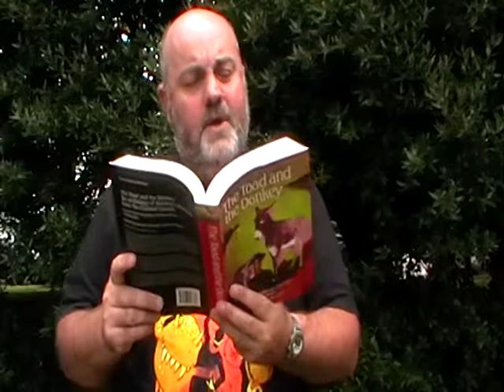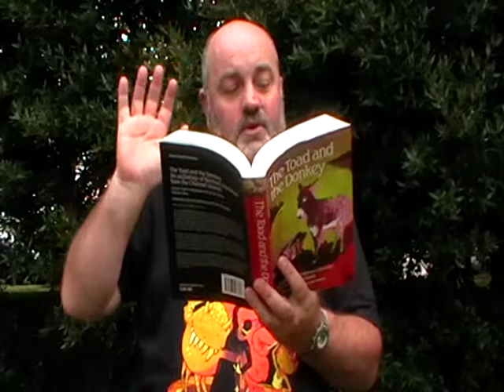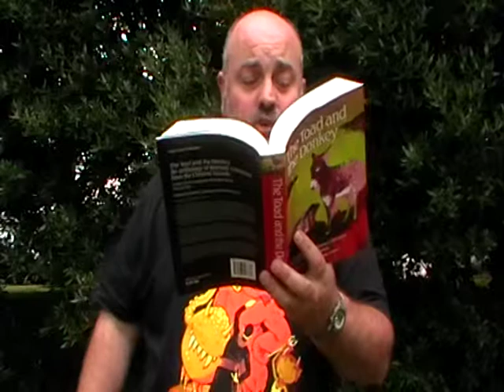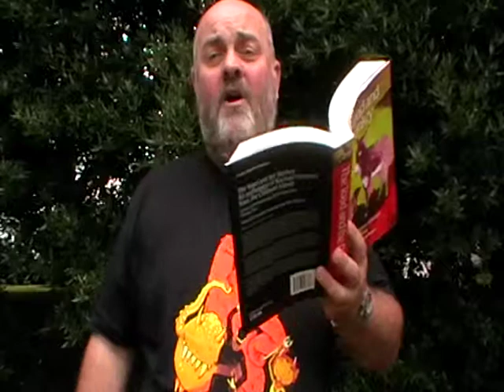Le Sabat des Chorchièr'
Liue pouor Halloween: un but en Jèrriais d'la collection "The Toad and the Donkey". "Le Sabat des Chorchièr'" (1891) par Charles Picot (eune partie)

Something in Jèrriais for Halloween from the chapter "Devils, Witchcraft and Things that go Bump" in the anthology "The Toad and the Donkey". Douar (Edward) finds himself caught up in a witches' sabbat with a difference - the witches are cats!